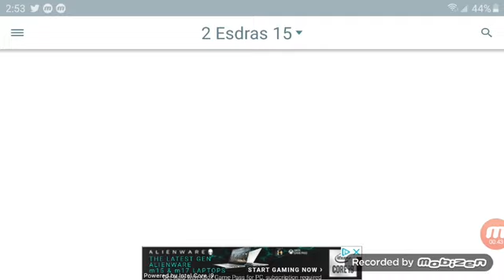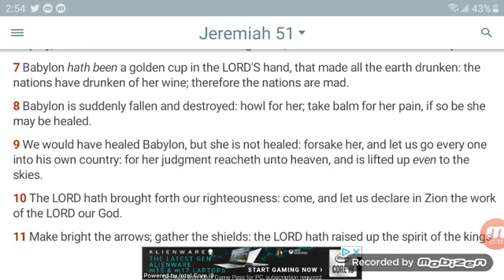THIS IS AMERICA: DYSTOPIC VIBES AT U.S. CAPITOL (PRELUDE OF THINGS TO COME)